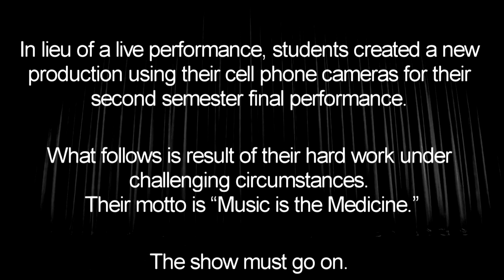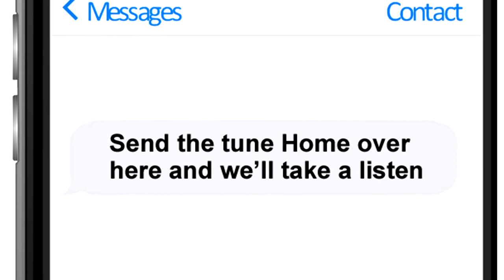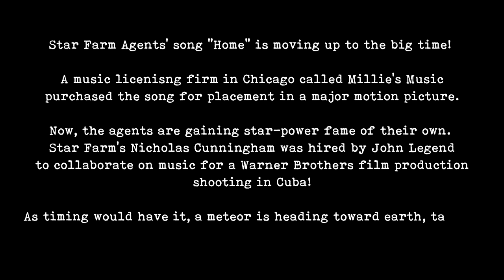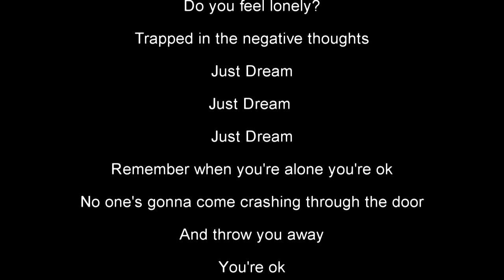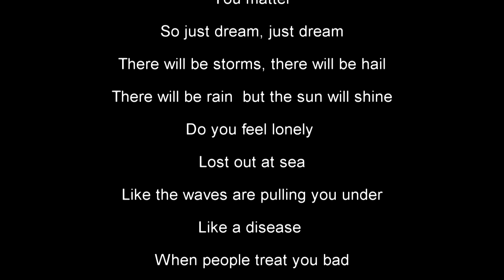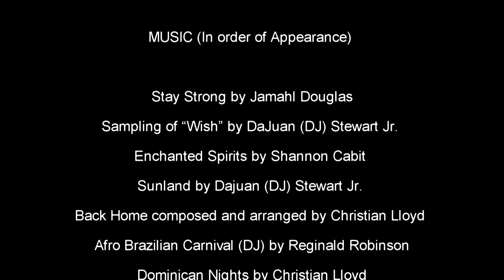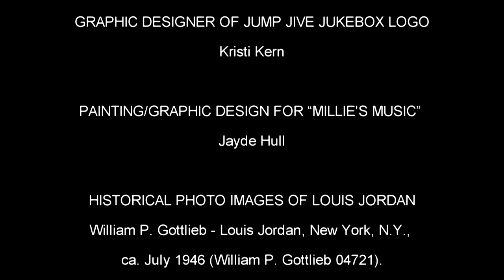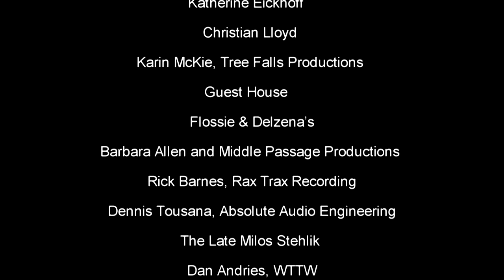The Jump Jive Jukebox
Lincoln College Contemporary Jazz students are proving the old adage that “The Show Must Go On,” with the premiere of “Jump Jive Jukebox,” a new film that represents two semesters of contemporary jazz student original writings and performances.

“The Jump Jive Jukebox” used the story of a shady talent agency called $tar Farm to present each student’s original composition.

Because of the COVID-19 pandemic, students were unable to present a live performance during the second semester, so CJZS Lead Faculty Dr. Denise La Grassa edited the December archival recording into this short film to share the student’s musical creativity, acting and script writing talents with the world via YouTube and on social media platforms.

To that archival footage, new clips have been added of students performing new songs recorded at home this spring.